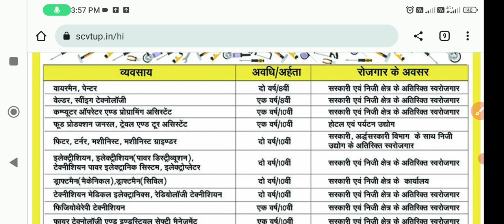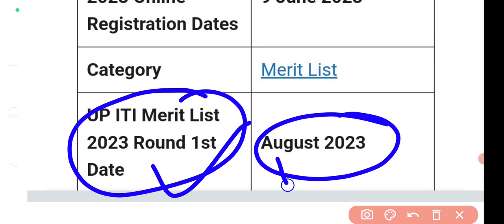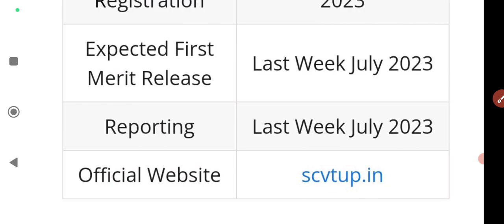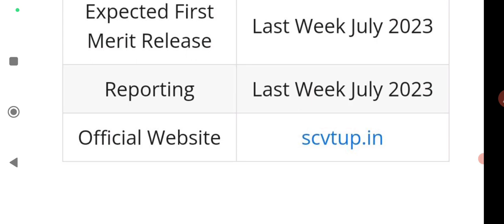up iti merit list 2023 kaise check kare|up iti merit list 2023 date|upiti merit list 2023kab aayegi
up iti merit list kab aaegi 2023 | up iti merit list 2023 date | up iti merit list kab tak aayega